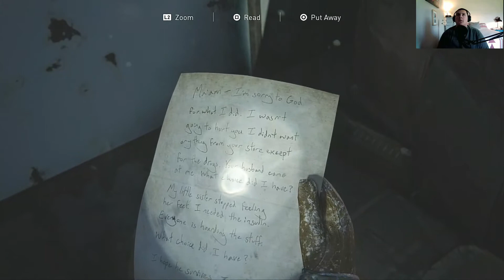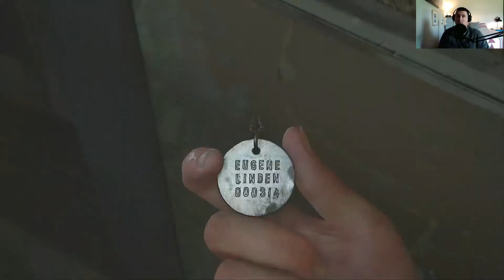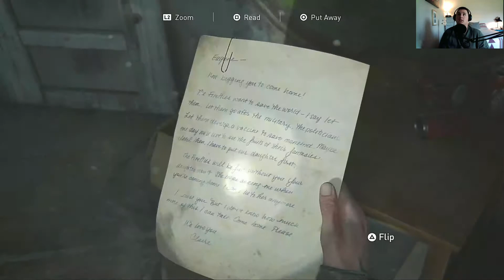The MAIN Event - Part 2 - The Last of Us Part II GAMEPLAY WALKTHROUGH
Hey Everyone! It's ya boy EthanDaBassman! I do gaming videos, tech videos, vlogs, music, and of course BASS!